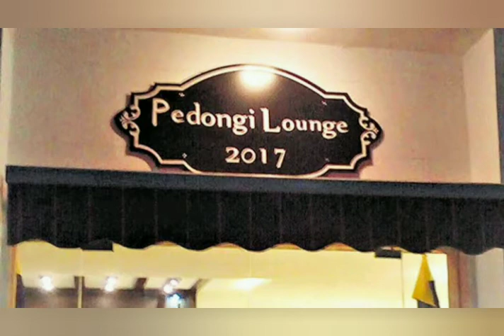INDvPAK || Pedongi || indian donkey Pedongi in telugu || Guinness world record on Pedongi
A Donkey named Pedongi, which served for 32 years at border and this donkey has guiness world record. it served in 1971 IND vs PAK war at border. know about it in telugu by Venkat Danam.